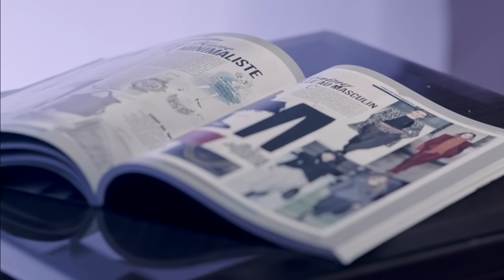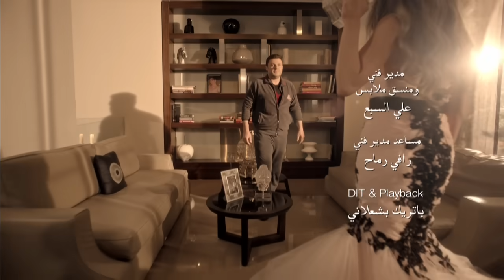ربيع الاسمر- شو بحبا أنا - video clip 2015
Rabih Al Asmar - chou bheba ana
إخراج : إدوارد بشعلاني
Directed By Edward Bachaalani